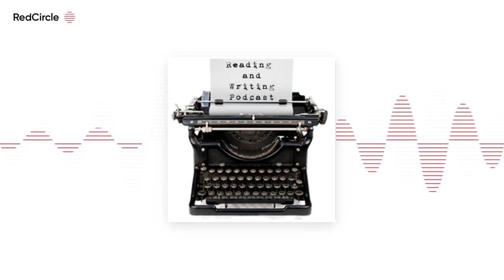Reading And Writing Podcast - Marianne Cronin interview - Episode 509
The 509th episode of the Reading and Writing podcast features an interview with Marianne Cronin ) , author of the novel THE ONE HUNDRED YEARS OF LENNI AND MARGOT